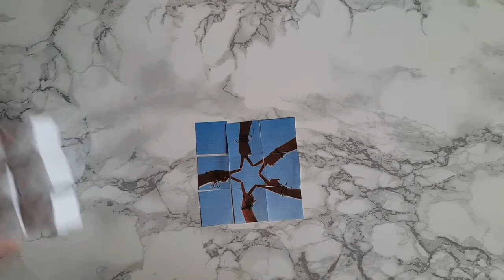HOW TO MAKE a MOVING PHOTO CUBES | PUZZLE PHOTO GIFT IDEA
Hi, in this video I've used:
-9 origami cubes (shuzo fujimoto design) starting with a 10cm paper square
-a photo
-tape
-stick glue
ATTENTION! The paper wich I follow to tape the cubes together it's acutally not correct, to tape the cubes correctly you need to line them in diagonals and tape together the corners which touch themself.